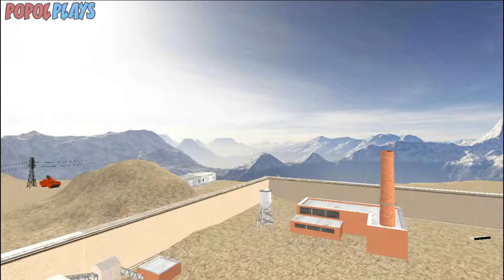Bridge Road Builder: City Bridge Contruction - Full Gameplay(LVL 6-8)|Android Gameplay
Help the city bridge builder, by loading the construction truck, through complete manoeuvring of forklift, and driving the vehicle to destination and also help him to quickly unload the stuff, and off you go to your next job. Prove yourself as a master of idle city flyover, bridge builder & construction games. Test your heavy duty driving and construction skills in this city flyover construction game. Load of heavy trucks, buses or for cargo trucks in the city flyover. Design a city bridge road in city bridge construction games. Enjoy road city bridge builder game, heavy duty with block and building ultimately challenging construction games for free in this bridge construction simulator.

Have you ever tried to be a trailer driver, parking dumper truck driving simulator, cargo forklift simulator, heavy construction machines in your life, no? Let’s start together learning parking for extreme truck driving while constructing city bridges road. Sit behind the steering wheel to be a big trailer driver and go for loading and delivering different material using this cargo forklift and other heavy machines for developing as a city bridge road builder. Drive your dumper truck on the city highways carefully because you are driving a big construction city truck or heavy duty machines.

:D Hi! Welcome to "POPOLPLAYS" Youtube Channel! the home of Android and PC Games!. I make different kind of Android and PC Games! Especially Horror Games , Survival Games etc.. I make a Commentary Gameplays. I Hope You ENJOY My Videos!

GODBLESS! KEEP SAFE!